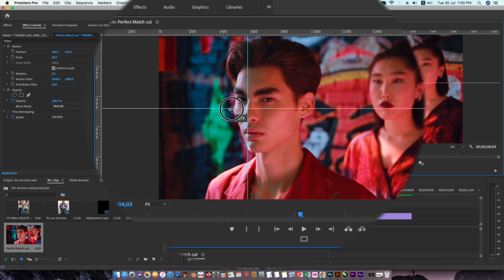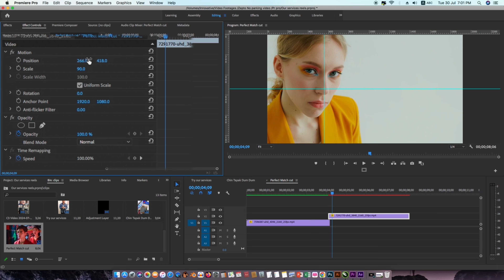Match Cut Visual Aids🎯 l Video editing like Dhruv Rathee🔥🔥🔥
Match Cut Visual Aids in Premiere pro - Video editing like Dhruv rathee
Master Flash Cut visual effects in Premiere Pro and elevate your video editing skills to the next level! In this tutorial, we will walk you through the step-by-step process of creating stunning Flash Cut effects that will make your videos stand out. Whether you're a beginner or an experienced editor, this guide will help you understand the intricacies of Flash Cuts and how to implement them effectively in your projects. Watch as we demonstrate key techniques, share pro tips, and provide practical examples to help you achieve professional results.

Cover Topics:-

video editing like dhruv rathee and abhi and niyu

3 ( Ducomentry video editing like dhruv rathee )

This video is intended for educational and informational purposes only. The use of any copyrighted material in this video is done in a transformative manner for purposes such as criticism, commentary, news reporting, teaching, scholarship, and research.